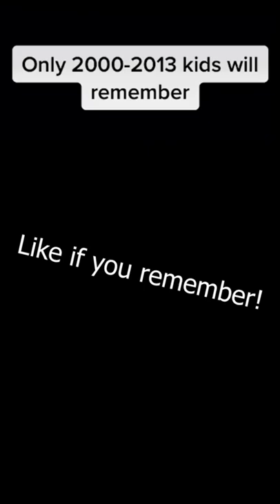Watch This If You Were Born In The 2000's